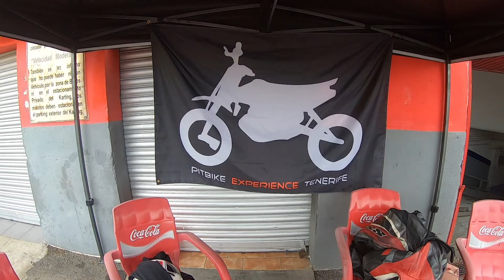Pitbike racing tenerife 2022